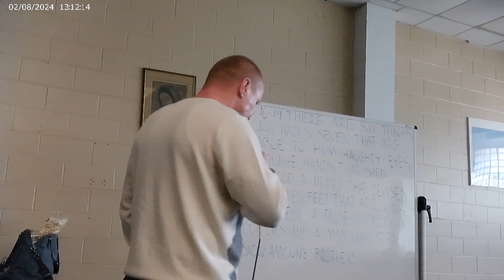5m of 7m the gospel, the catalyst for obedience and love for God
My goal is to take out of my storehouse some of the treasures that the Lord Jesus Christ has first used to nourish my own soul and lay it out on the table for you all, I have well over 36,000hrs of biblical theological studies and it's been said that a docterets degree is 5200 hours.